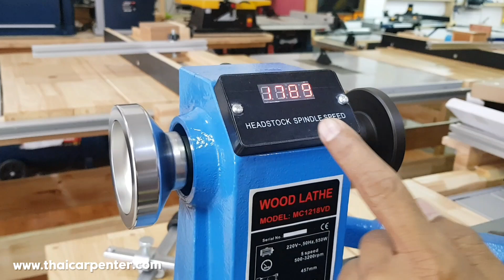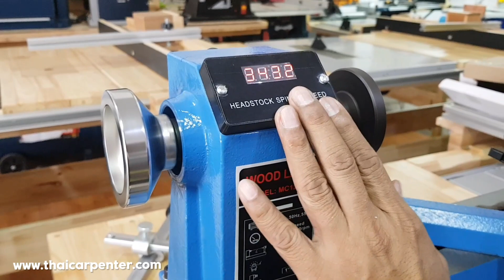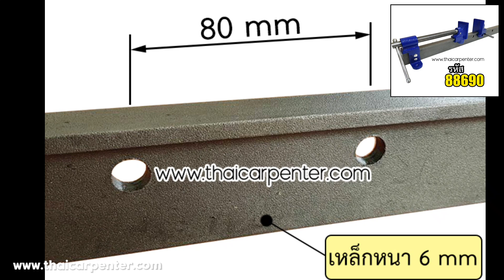EP.972 มาแล้ว เครื่องลับเอนกประสงค์ เครื่องกลึงไม้ขนาดกลาง เครื่องเจาะรูเหลี่ยม ขนาด 1 แรง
มาแล้ว เครื่องลับเอนกประสงค์ เครื่องกลึงไม้ขนาดกลาง เครื่องเจาะรูเหลี่ยม ขนาด 1 แรง